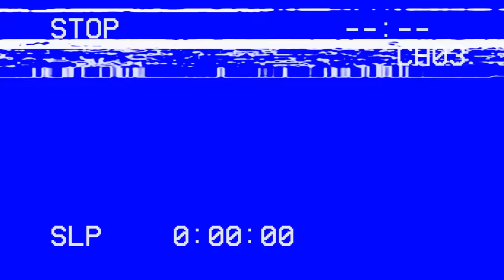CollegeHumor CEO: Laughing Is Overrated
Sign up for DROPOUT with code DOLLARDEAL until 12/3/2019 and get your first month for JUST $1 (actually please don't because we'll go bankrupt)

An important message from Bill Mirth, CollegeHumor's never-before-seen but EXTREMELY real CEO.